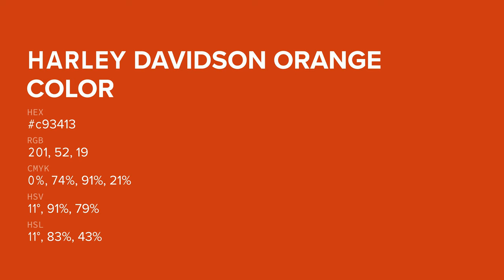Harley Davidson Orange color c93413 hex color - Orange color - Cool color c93413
What color is Harley Davidson Orange ? c93413 hex color - Orange color - Cool color c93413

Hex c93413 Color Code is also known as Harley Davidson Orange color.